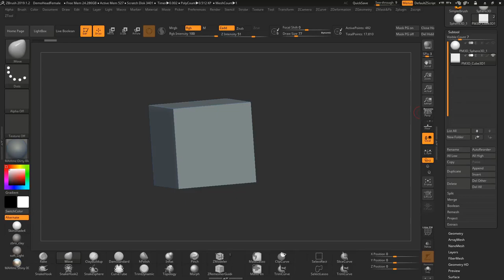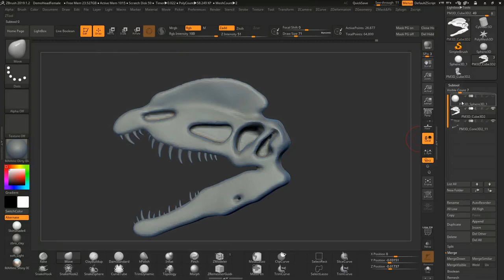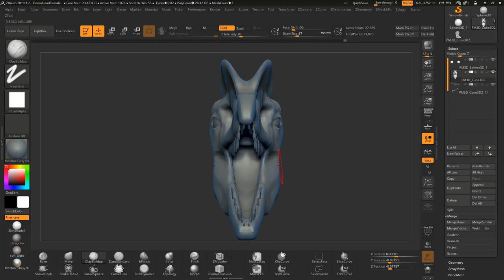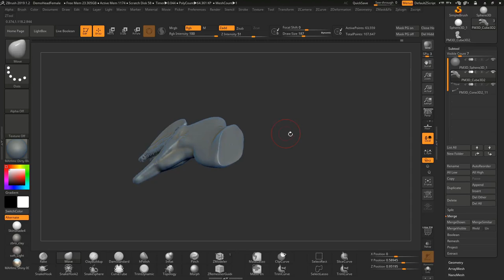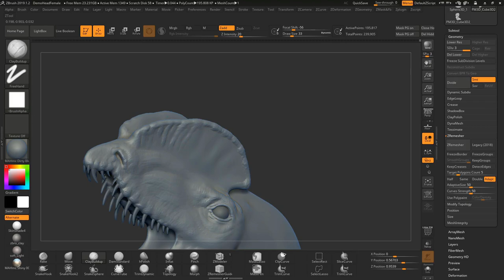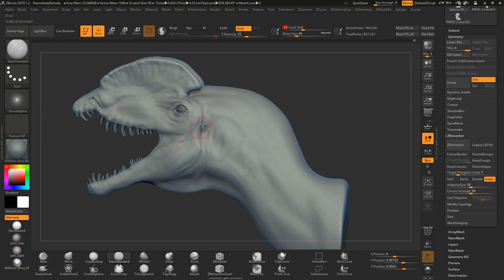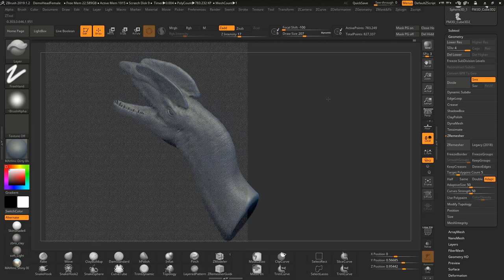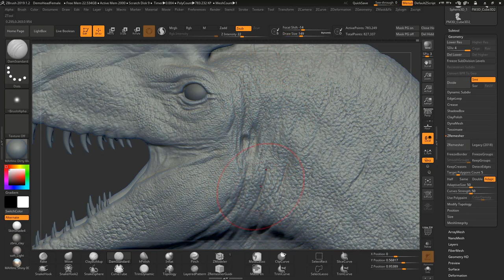day 5 Dinovember:Dilophosauridae Dilophosaurus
Day 05 Dinovember:Dilophosauridae: Dilophosaurus wetherilli
1 hour 15 mins